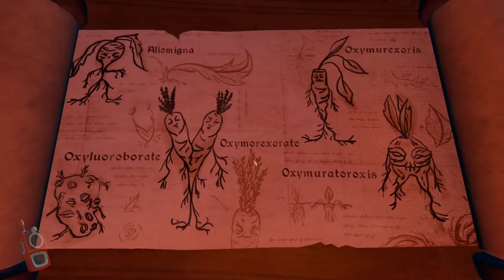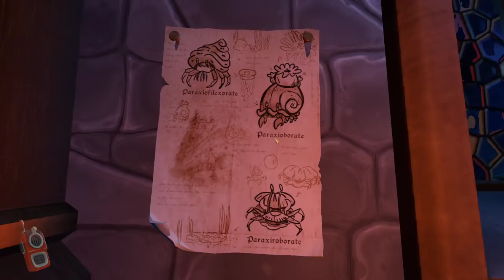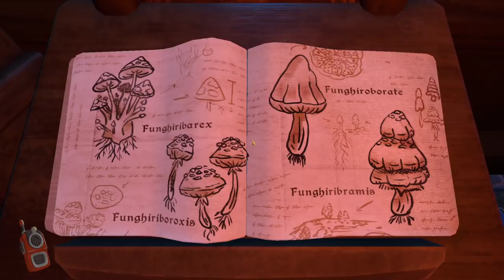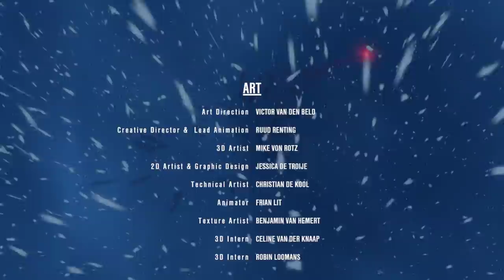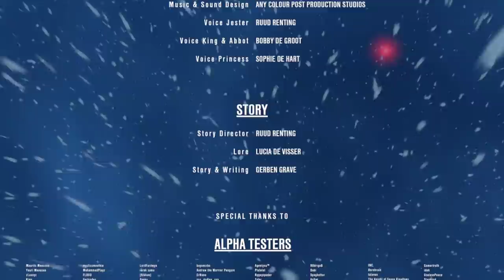VOD - Laink et Terracid // We Were Here Together [2/2]